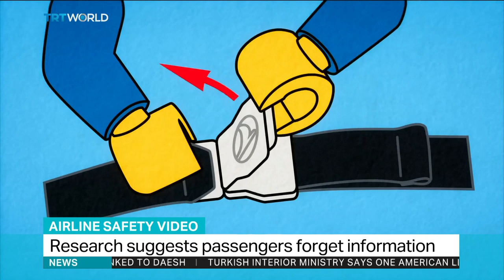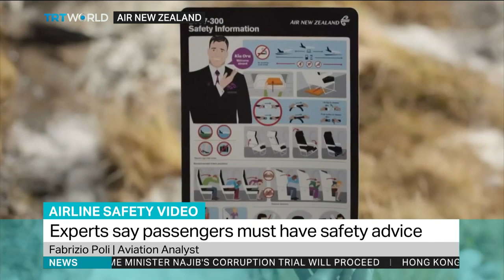Airline Safety Video: Fabrizio Poli, Aviation Analyst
Fabrizio Poli, Aviation Analyst discusses safely aviation videos.